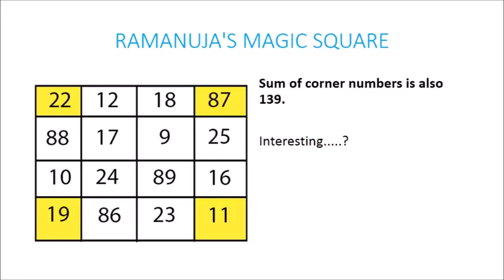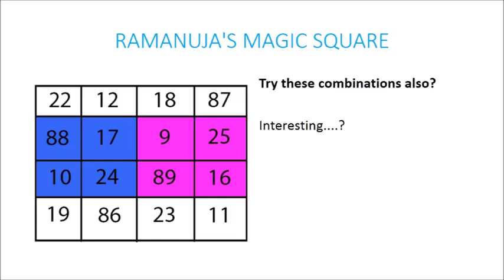Srinivasa Ramanujan's magic square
Ramanujan created a super magic square. The top row is his birthdate (December 22, 1887). This is a super magic square because not only do the rows, columns, and diagonals add up to the same number, but the four corners, the four middle squares (17, 9, 24, 89), the first and last rows two middle numbers (12, 18, 86, 23), and the first and last columns two middle numbers (88, 10, 25, 16)  all add up to the sum of 139.